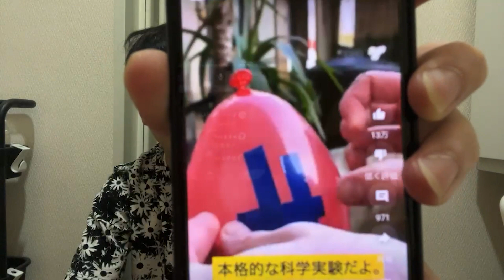ちょっとやってみたい実験